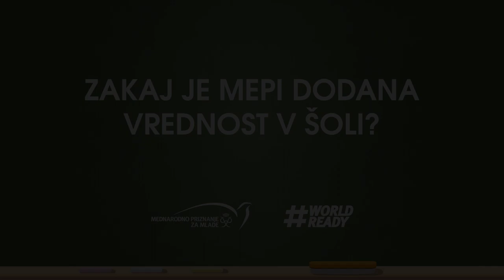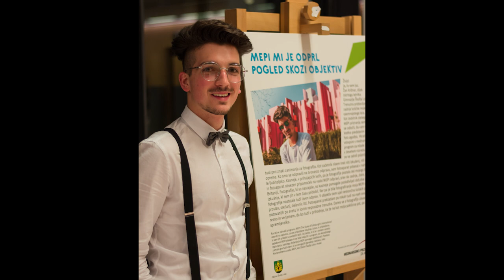Program MEPI – Zakaj je MEPI dodana vrednost v šoli?